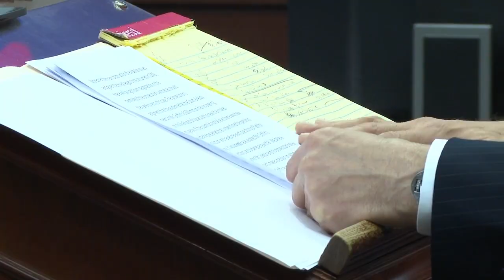Man who served nearly 14 years in prison is released.